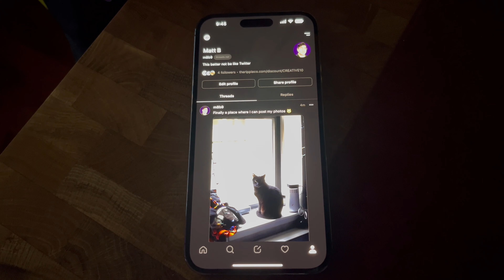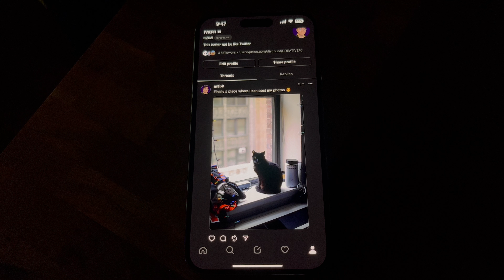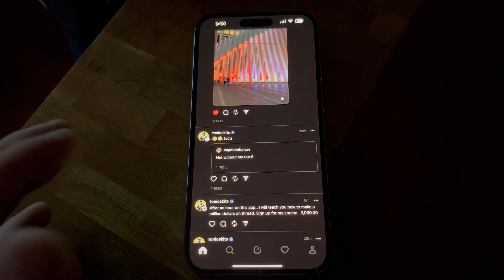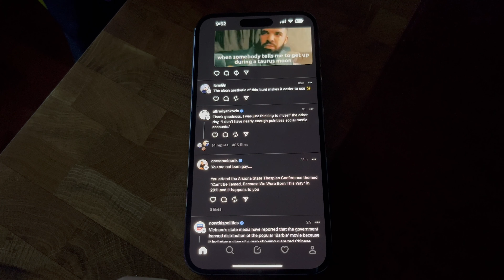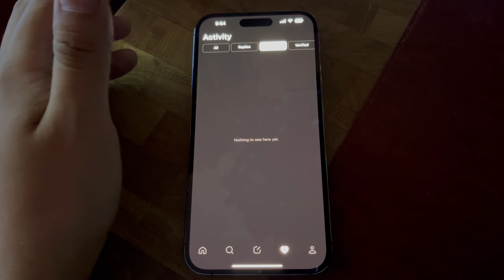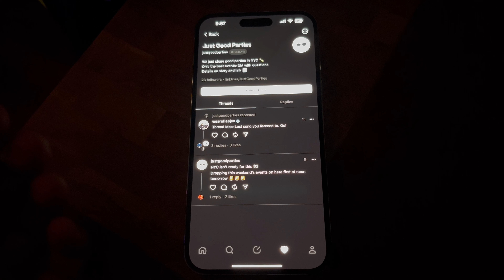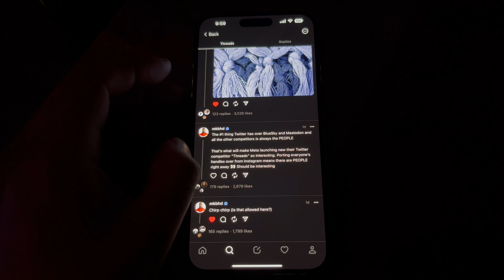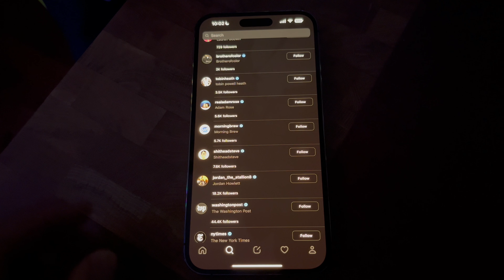Meta Threads First Look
DRAFTKINGS Get up to (10) 100% Profit Boosts with your $25+ deposit!